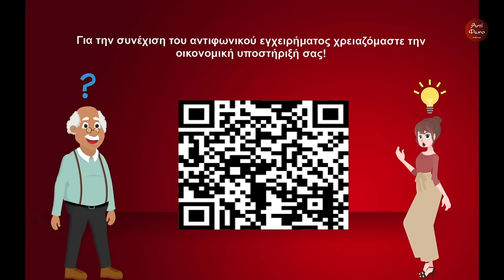π. Ν. Λουδοβίκος: Η απο-πιθηκοποίηση του τεχνο-ανθρώπου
Συζήτηση του αντιφώνου με τον π. Νικόλαο Λουδοβίκο με αφορμή το τελευταίο βιβλίο του
"Ο τεχνοπίθηκος και η αλήθεια".

00:00      Eισαγωγή
02:45      Το ερώτημα για τον άνθρωπο τίθεται από τα κάτω
04:55      H απόλυτη βεβαιότητα για ευφυή ζώα
10:50      Το δικαίωμα στην θέση της αλήθειας
12:50      Αν ήμουνα Θεός...
14:29      Δικαιωματισμός και πόλεμος προ των πυλών
16:20      Προοδοκεντρική Ιδεολογία για το νέο κόσμο
19:35      Είμαι ήδη αναβαθμισμένος
23:49      Oι σαρανταποδαρούσες του Θεού
24:45      Εσχατολογία
27:00      Tα προβλήματα του κόσμου δεν είναι μεγάλα
29:50      Ο Άγιος Παΐσιος για την κρυμμένη αγάπη του θεού
33:35      Aν πω του Θεού "πέφτω κανόνισε..."
35:52      H μόνη απάντηση στον ολοκληρωτισμό
37:14      H αλήθεια έχει χαρακτήρα συμπτώματος
40:50      Σχέσεις και σκοπός της ζωής
45:35      O Karl Jung και η γνωριμία με τον Θεό
47:10      H απώθηση και η αναζήτηση του απολύτου
48:25      Γονείς κάντε κάτι για τα παιδιά σας...
50:45      Υπαρξιακά αναγκεμένοι και πονεμένοι
56:57      Τεχνολογία με την σοφία του Θεού
59:40      Εγχειρίδιο χρήσης για κάθε θρησκεία;
1:03:00  O στοχασμός οδηγεί σε ζωντανή σχέση